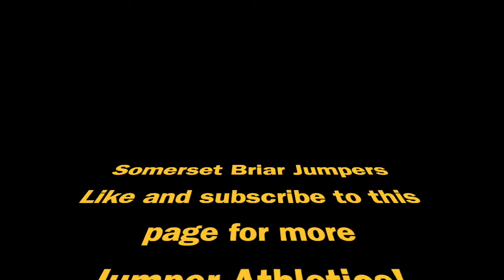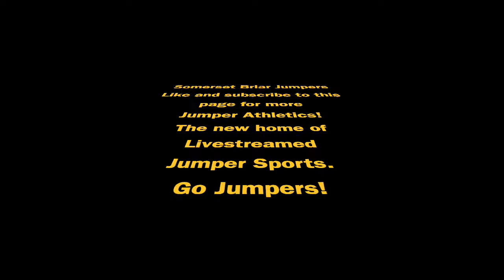Somerset Athletics 2021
The livestreaming home of Briar Jumper Athletics!